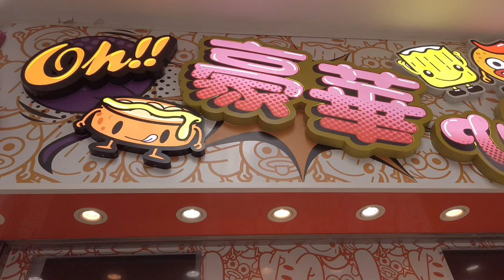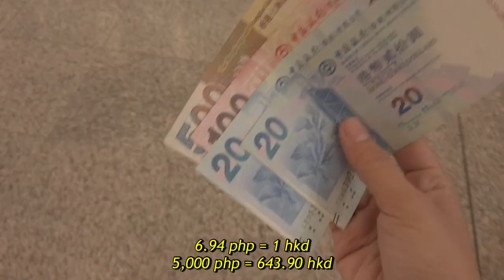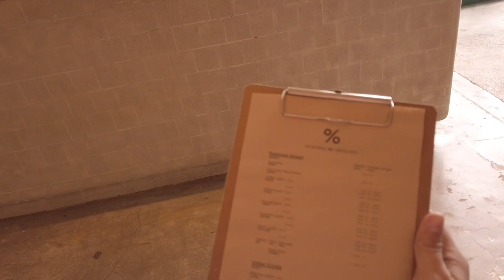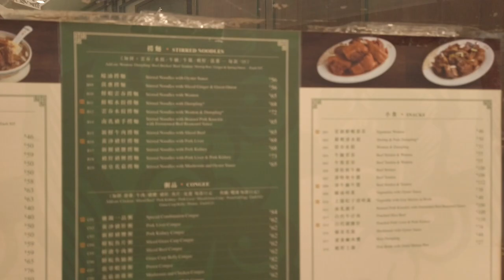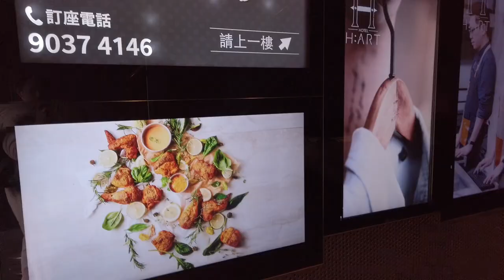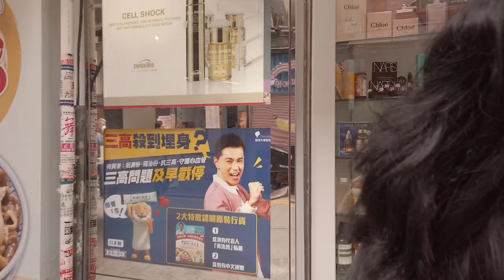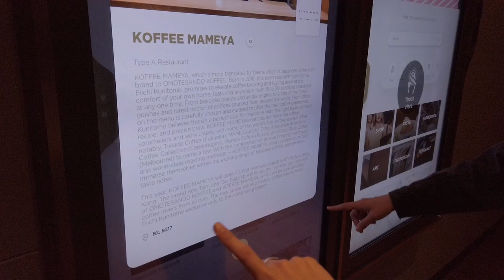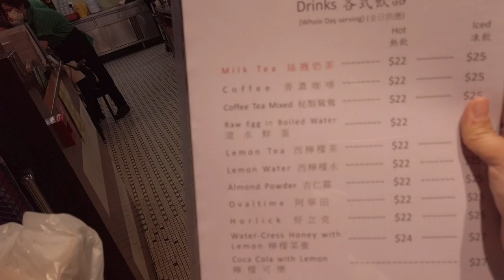Hongkong Vlog Day 1 | Itinerary & Requirements! | Finally bukas na! | Life of cy